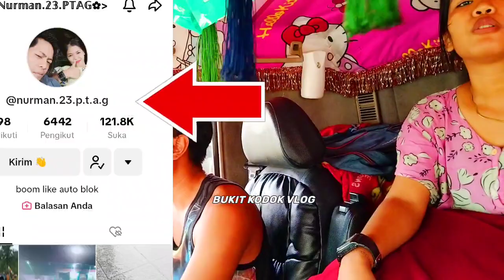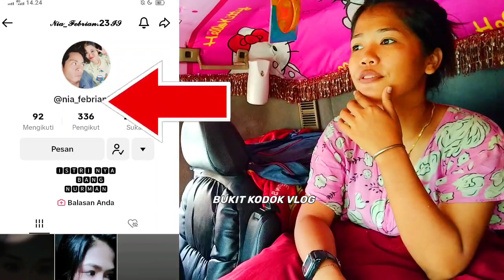Istri Temani Suami Lintas Dari Awal Nikah, Supir Baik Ini Gantian Nanyain Kreator